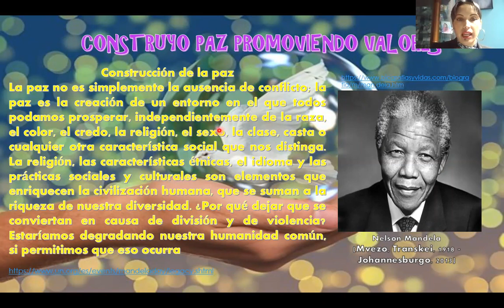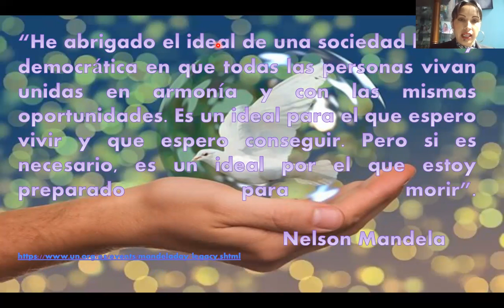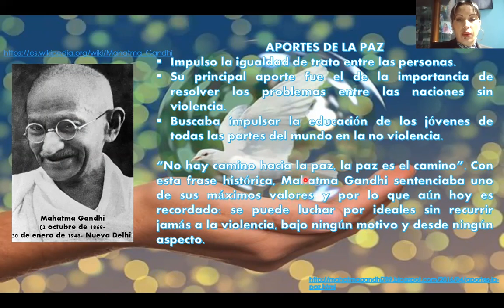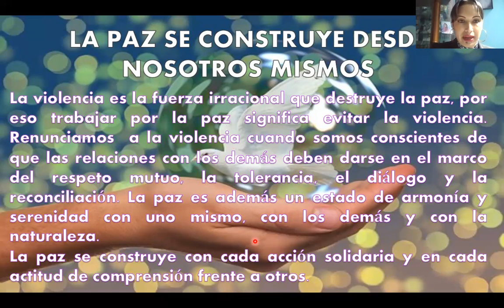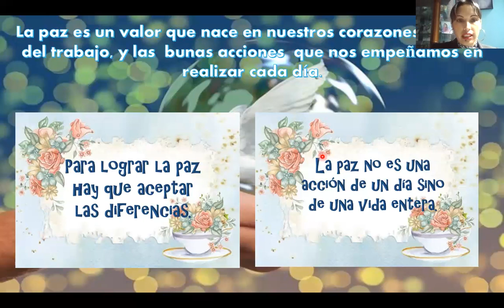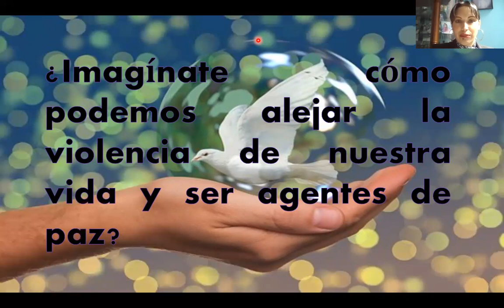CUARTO/RELIGIÓN/13 A 16 DE OCTUBRE